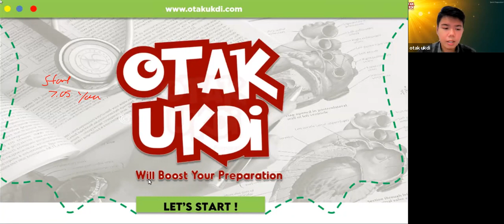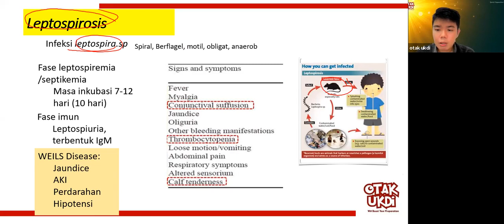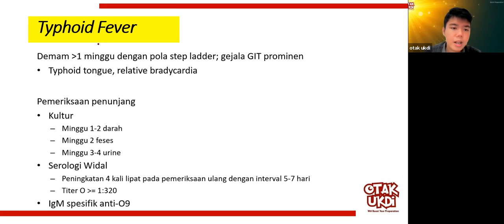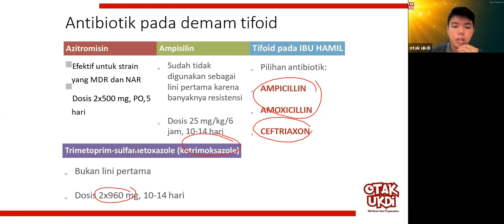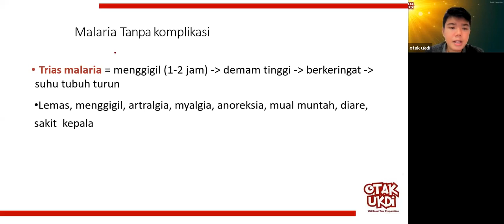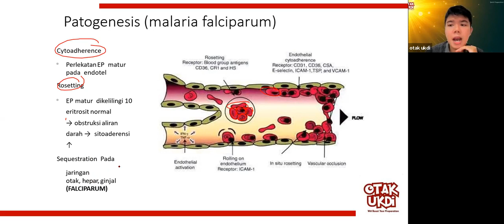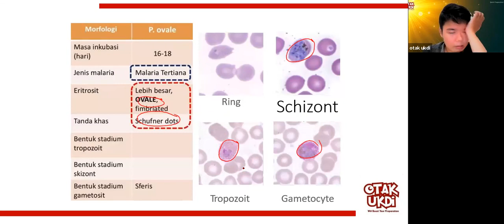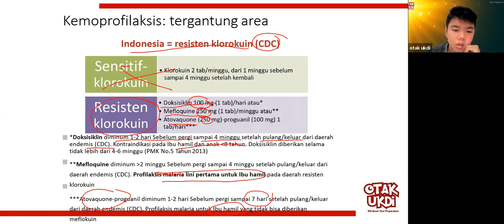#1 Les UKMPPD Infeksi Tropis - Materi Kedokteran dan Kesehatan